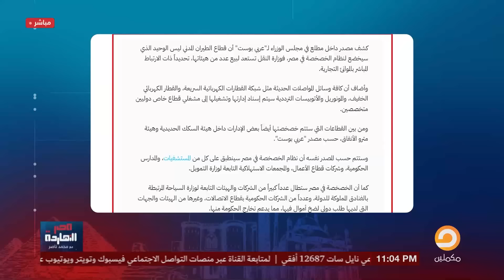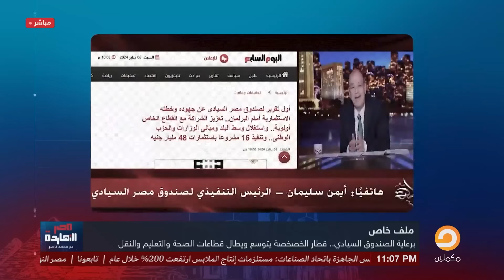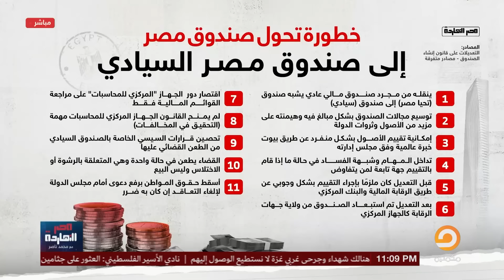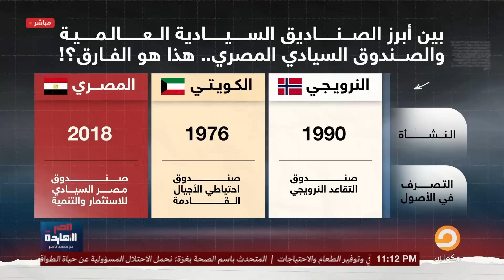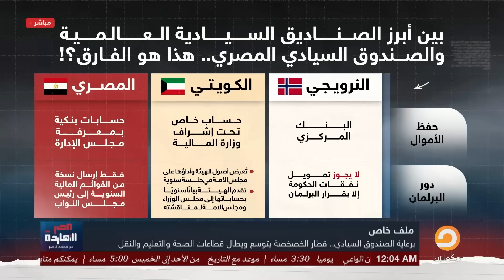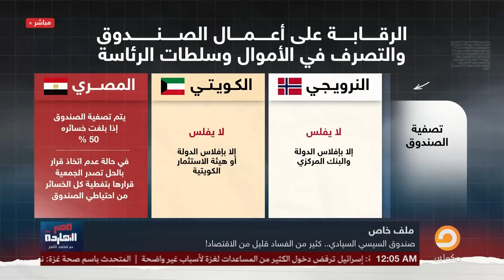كشف المستور عن صندوق مصر السيادي وخطورته على الاقتصاد والأمن القومي بعد سيطرة السيسي الكاملة عليه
الدولة بتمهد لإفلاس البنوك وتصدر قانون صرف 150 ألف جنيه يوميا ولميس الحديدي تحذر "بلاش تخوفوا الناس"
من الحاج أشرف اللى هربانه منه للواد يوسف وصفقة صندوق النقد ..هل يفعلها السيسي ويطلع راجل مرة واحدة!
الدولار يهـ،دد عرش السيسي بعد تحريض الجيش ضد الشعب .. وناصر يطلق نداء للجيش انقذ مصر والمصريين
تشرفني متابعتكم على المنصات الأخرى